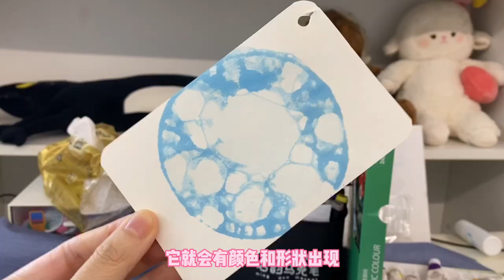【花甜手作】製作神奇炫彩泡泡，把洗潔精和顏料印在紙上，就能變成一幅畫？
【花甜HuaTian】更多精彩視頻推薦/More wonderful video recommendations：
解壓 手工 炫彩泡泡 花甜手作 本頻道致力於提供兒童友善的內容，避免任何可能對其健康和安全造成影響的元素。